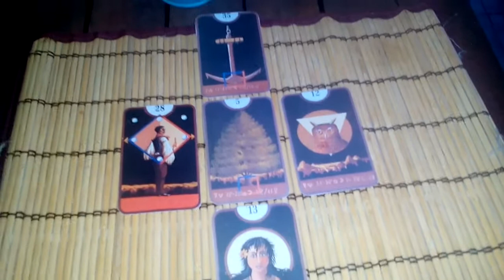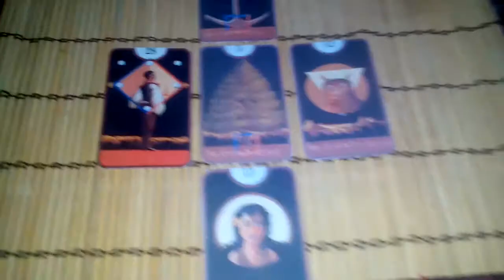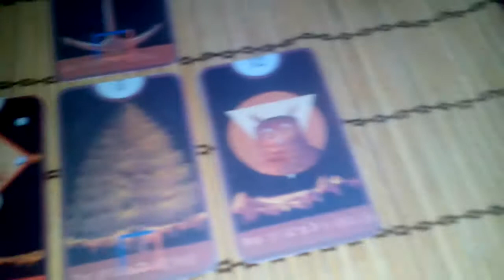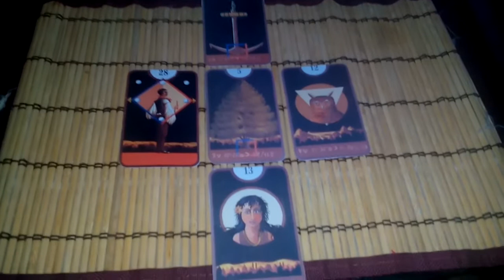Gypsy Decks And Gypsy Spreads